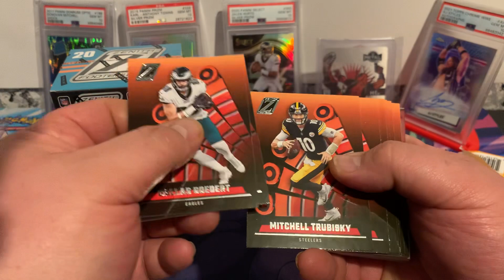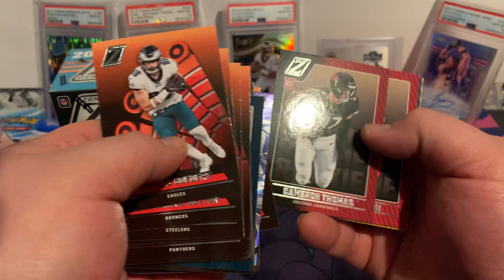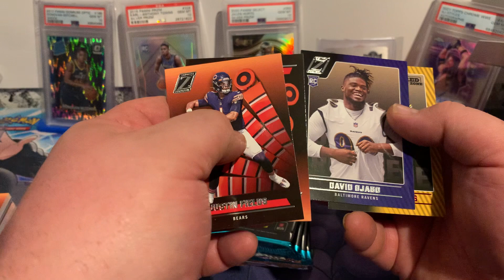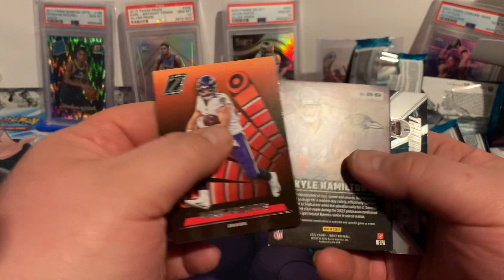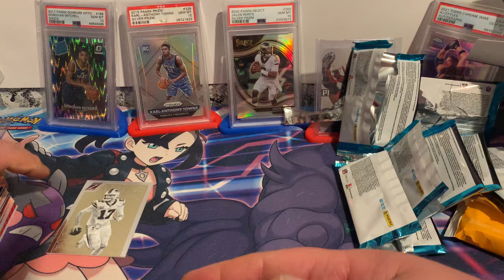2022 Zenith Football Review